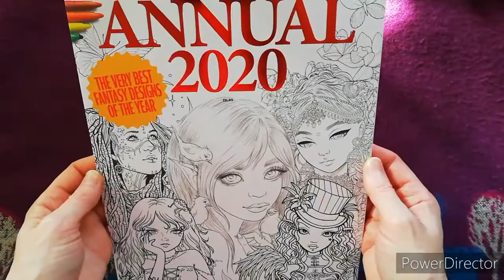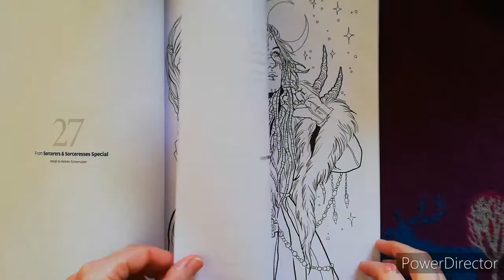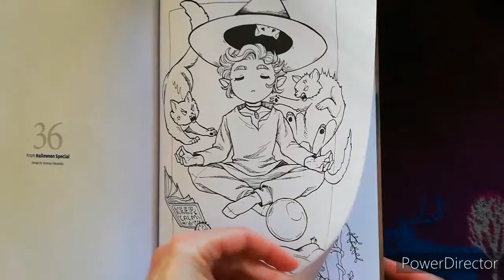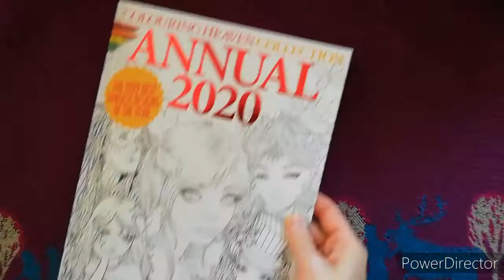Colouring Heaven Annual 2020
Flip through